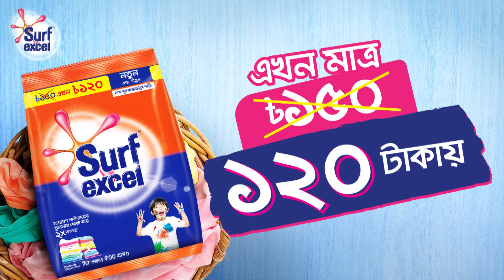চ্যাম্পিয়ন্স লিগ ফাইনাল খেলতে লন্ডনে রিয়াল মাদ্রিদ | Real Madrid in London | Champions League final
»» Office Address:
Bangladesh.